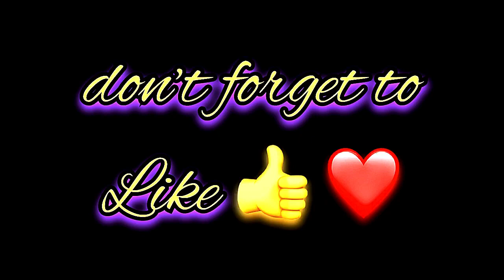Fallon Name Signature Calligraphy Status | How to Draw, Cursive Calligraphy with Cut Marker